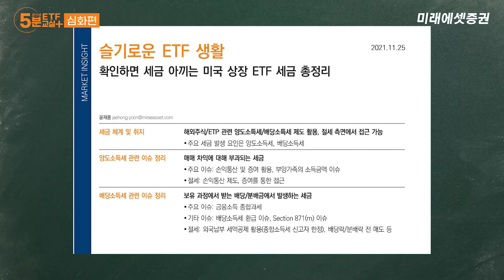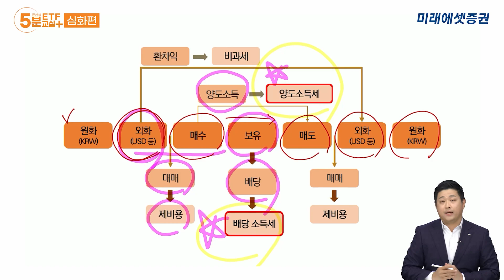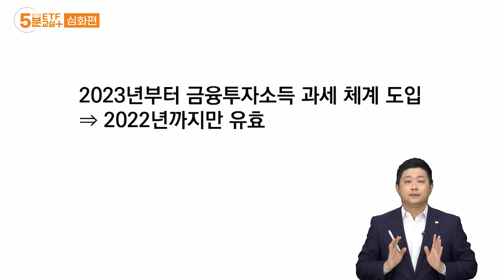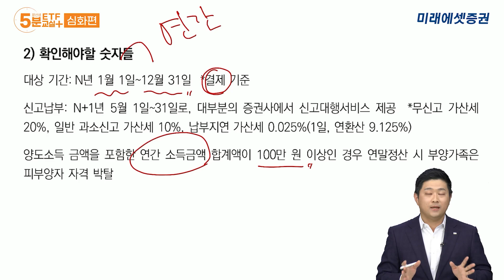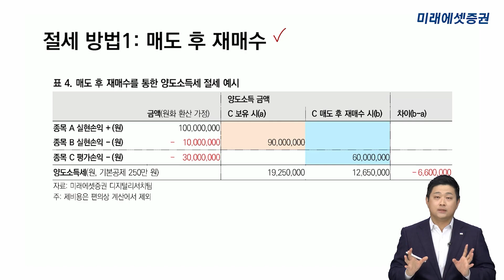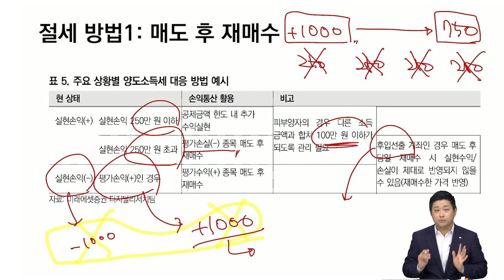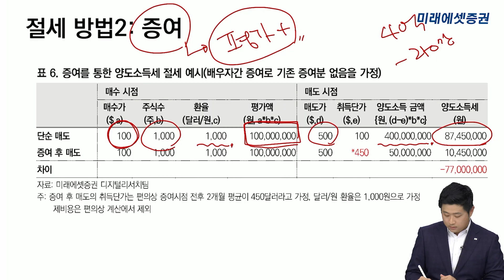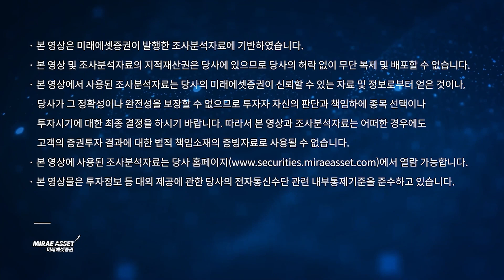[5분 ETF교실+] 확인하면 세금 아끼는 미국 상장 ETF 세금 총정리(1부)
안녕하세요. 기본부터 배우는 ETF교실, 5분 ETF교실의 윤선생입니다.
저와 함께 ETF를 공부해보-아요~~
이번 시간에는 도저히 5분으로 요약할 수 없는 중요한 내용!
그래서 윤선생 윤재홍 연구위원이 깔끔하게 정리했습니다.

"확인하면 세금 아끼는 미국 상장ETF 세금 총정리 (1부)"

출연: 디지털리서치팀 윤재홍 연구위원

"확인하면 세금 아끼는 미국 상장 ETF 세금 총정리"(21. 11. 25)